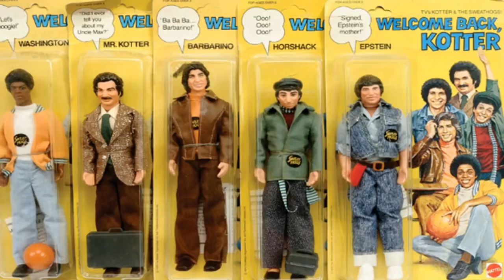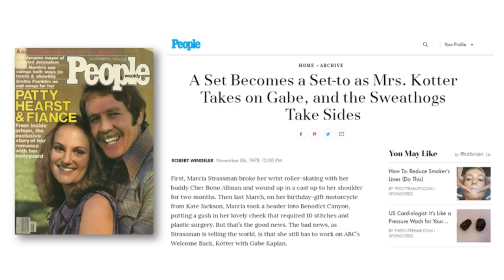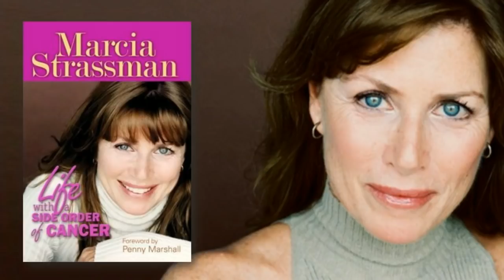Remembering Marcia Strassman - Julie from TV's Welcome Back Kotter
Here is my video tribute to the very talented Marcia Strassman who starred along with Gabe Kaplan on TV's Welcome Back, Kotter.